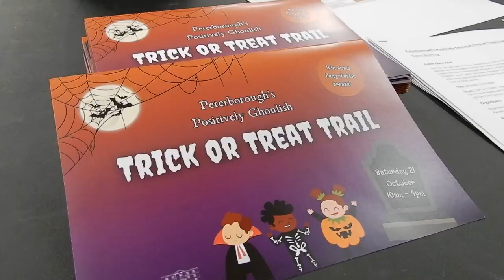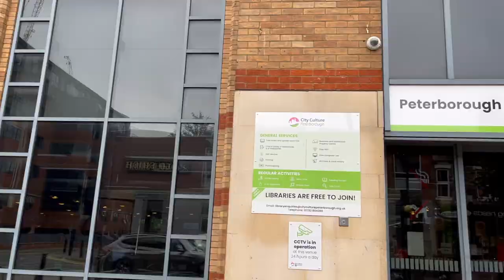Peterborough Positive - Halloween Trick or Treat Trail 2023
Highlights from Peterborough's Positively Ghoulish Trick or Treat Trail around the city centre on Saturday 21 October 2023.